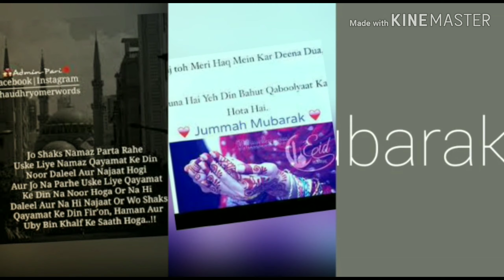Jumma Mubarak Status | New Jumma Mubarak WhatsApp Status | Naat status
Naat status, jumma mubarak WhatsApp Status.